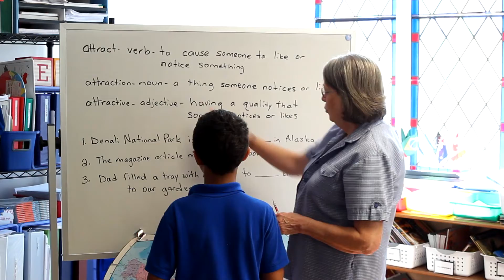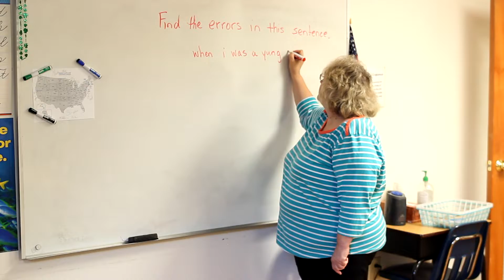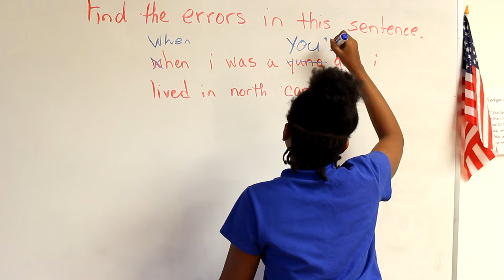Epiphany Episcopal School of Danville